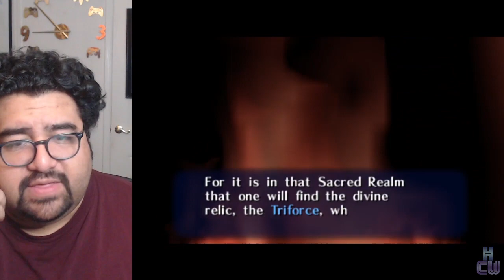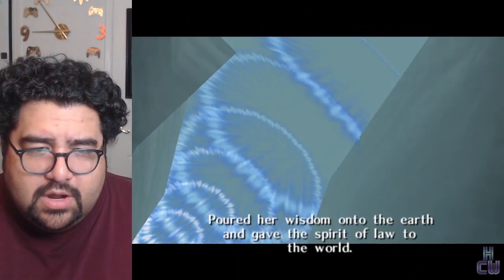Lou Reed Gets a Fairy! | Colorwind Beats The Legend of Zelda: Ocarina of Time Ep.1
Episode 1 of my playthrough of The Legend of Zelda: Ocarina of Time for the Nintendo 64 via the Project 64 emulator. Streamed live on Thursday, April 21, 2022 at 8pm PDT in 720p at 30fps on Twitch. Colorwind Beats is my let's play show where I playthrough a game.

Chapters
0:00 - Intro
4:50 - Kokiri Forest
16:30 - Inside The Deku Tree
38:27 - History of the Tri-Force